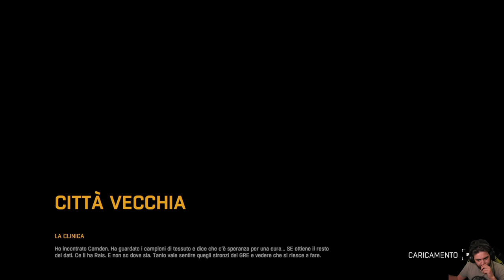Dying Light -18- La Clinica